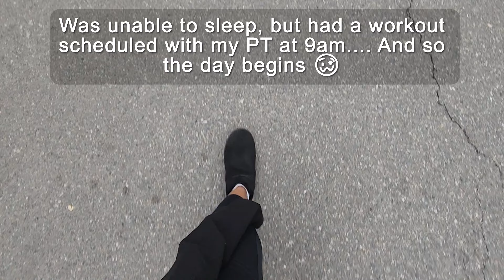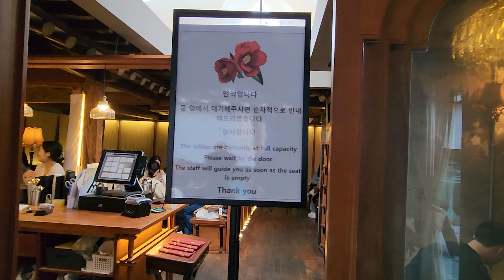Saturday Date Vlog in Seoul ❤️ | I didn't intend on being gone for this long... [AMBW]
I'm so sorry for not uploading for... quite a long time this time around...ㅜㅜ I'm hoping to create more content going forward - But for now, please enjoy a typical Saturday for us ❤️